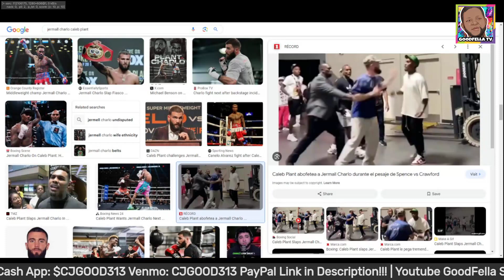Caleb Plant vs Jermall Charlo Rumors!!!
$CjGood313

CJGOOD313